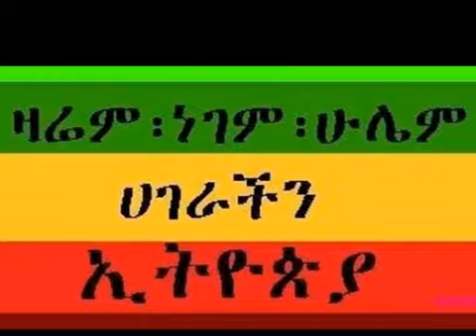best Amharic Instrumental Relaxing Music